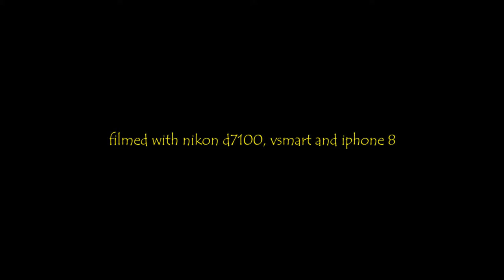you're hot then you're cold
ah i thought the music was not copyrighted. oh well..